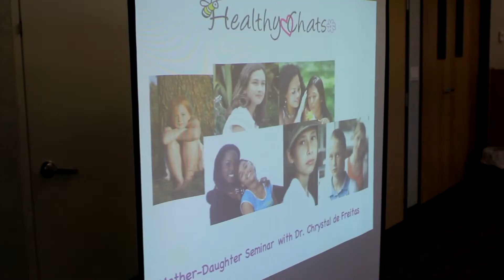Healthy Chats: Shedding Light on "Growing Up" - Carmel Valley Pediatrician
Healthy Chats for Girls: Shedding Light on Puberty

Growing up can definitely be a confusing time for both children and their parents.  Children are beginning to notice different changes happening to their bodies, such as hair starting to grow in new places and their voices cracking.  This period of time can definitely be embarrassing for children to go through, as they are not sure what exactly is taking place and do not always know how to bring it up with others.  In addition, their parents are not always sure how to discuss these changes taking place without making the situation "awkward" for them or their children.

After being a pediatrician for many years and raising three children of her own, Dr. Chrystal de Freitas decided it was time to share her experiences and created Healthy Chats, a small educational company focused on providing parents with accurate and age-appropriate information to help them teach their children about the different changes and issues related to puberty.  Dr. de Freitas has put together a variety of educational information about puberty, as well as holds seminars for mothers and their daughters.

These seminars, Healthy Chats for Girls, are designed for mothers, aunts, grandmothers, step-mothers, mentors and the treasured girls in their lives to come together and discuss in a sensitive yet fun manner the various topics related to puberty and growing up.  The Healthy Chats for Girls Seminars really helps girls learn about the physical changes of puberty in an environment that is comfortable, fun, yet still educational.  Not only does it help them learn about what is going on with their bodies, but it gives them a sense of comfort that they are not alone and can relate to other girls experiencing some of the same things.

For the mothers, it is a great opportunity to learn how to talk to their daughters about these changes that will begin occurring throughout the next couple of years.  The seminars not only enlighten mothers and take away the fear of discussing certain topics, but really creates a bond between a mother and daughter after going through the seminar together.

Dr. de Freitas really helps explain the process of puberty in a fun and enlightening manner, making both the girls and mothers feel comfortable.  If you have a daughter who will soon be experiencing these changes, you won't want to miss out!

Do you know a local business, charity or individual looking for additional exposure?  There are several ways we can help!  From our "Shop Local Initiative" to getting involved in our "Local Leaders Group,"  you and/or your organization have a team waiting to help.

How Will The Carmel Valley Life Make a Difference?

Purpose: to serve as an example of what it means to be a community.

Mission: to create a movement of meaningfully contributing to our community by creating a resourceful site of valuable content that is managed and run by its community members.

Vision: to challenge the community to directly get involved in the development and continuation of the site by 1) sharing stories that inspire, 2) create projects that bring the community together to demonstrate compassion, and 3) unite in joint efforts to create an even better community.

Beyond Just Ourselves: to bring self-sustainability and self-sufficiency to communities that lack the ability to provide for the health and well-being of their members. Please see "Project Give."